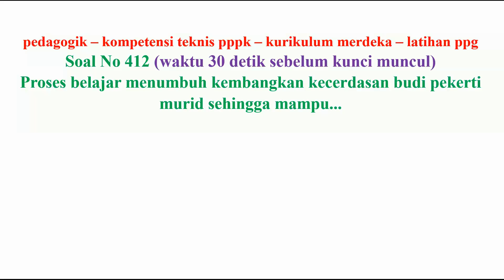pedagogik kompetensi teknis pppk guru no 412 kurikulum merdeka sekaligus latihan ppg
pedagogik/pedagogi
kompetensi teknis
pppk guru
kurikulum merdeka

pedagogy/pedagogy
technical competence
pppk teacher
independent curriculum
ppg practice questions

教育学/教育学
技術的能力
pppk先生
独自のカリキュラム
ppgの練習問題
Kyōiku-gaku/ kyōiku-gaku gijutsu-teki nōryoku pppk sensei dokuji no karikyuramu ppg no renshūmondai

pédagogie/pédagogie
compétence technique
professeur pppk
programme indépendant
questions pratiques ppg

pedagogía/pedagogía
competencia técnica
profesor pppk
plan de estudios independiente
preguntas de practica ppg

教育学/教育学
技术能力
ppk老师
独立课程
ppg练习题
Jiàoyù xué/jiàoyù xué
jìshù nénglì
ppk lǎoshī
dúlì kèchéng
ppg liànxí tí

PPPK独立课程教师的教学技术能力及PPG培训
PPPK dúlì kèchéng jiàoshī de jiàoxué jìshù nénglì jí PPG péixùn

Competencia técnica pedagógica de los profesores del plan de estudios independiente de PPPK, así como formación de PPG

PPPK 独立カリキュラム教師の教育技術的能力と PPG トレーニング
PPPK dokuritsu karikyuramu kyōshi no kyōiku gijutsu-teki nōryoku to PPG torēningu

Compétence technique pédagogique des enseignants du programme indépendant PPPK ainsi que formation PPG

Pedagogical technical competence of PPPK independent curriculum teachers as well as PPG training

(1) matematika
(2) youtube

(1) 数学
(2) YouTube

(1) mathematics
(2) YouTube

(1) mathématiques
(2) YouTube